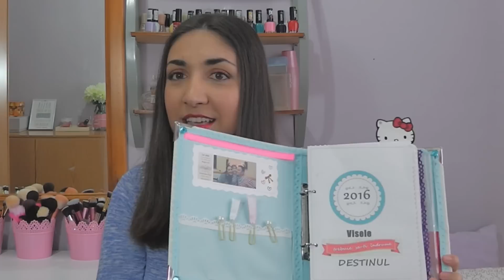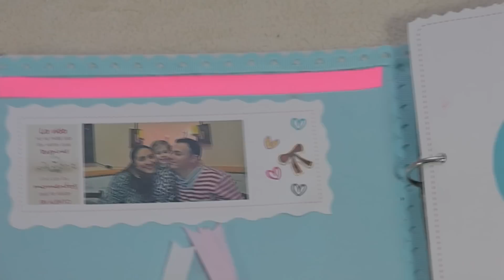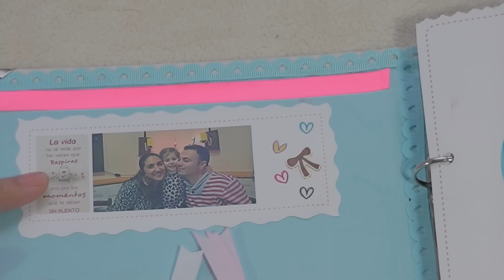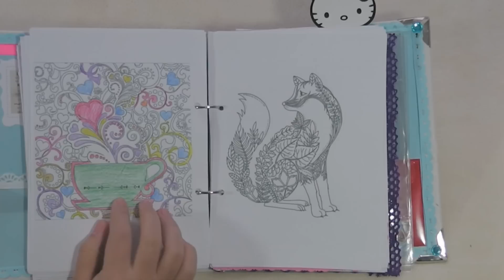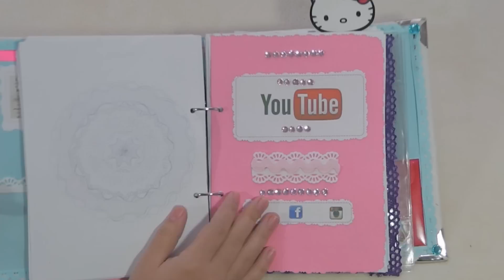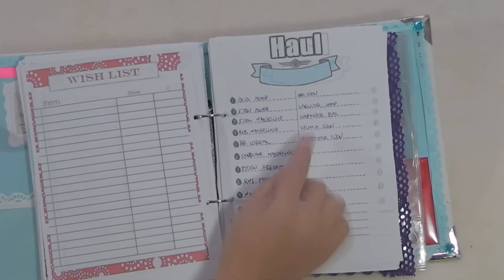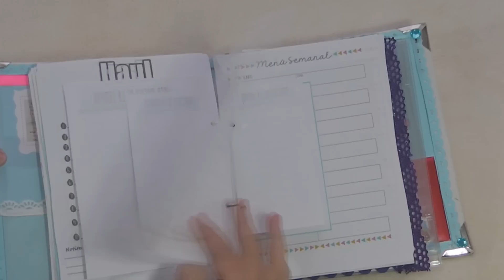Ce se afla in Agenda mea 2016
Dacä v-a pläcut clipul nu uitati sä dati share si like.Pupici dragelor:)